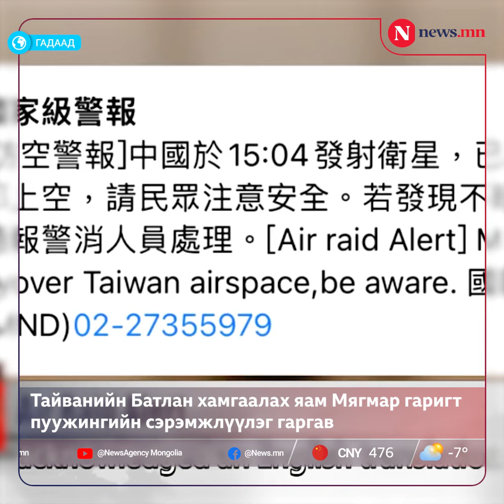Тайваньчууд Хятадын хиймэл дагуулыг пуужинтай андуурч, сандрав